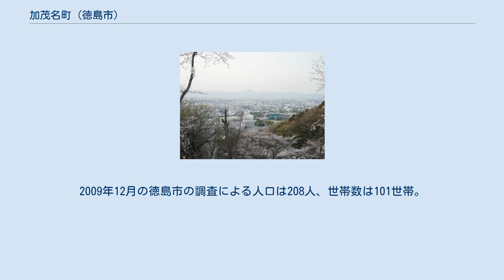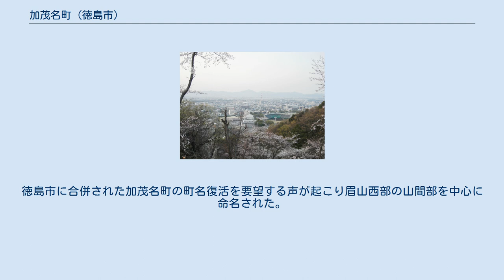加茂名町 (徳島市)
日本 」 徳島県 」 徳島市 」 加茂名町 加茂名町（かもなちょう）は、徳島県徳島市の町名。
2009年12月の徳島市の調査による人口は208人、世帯数は101世帯。
 徳島市の地理的中央部、眉山山系の北西斜面に位置する山分である。
加茂名地区に属しており、北で南庄町・南蔵本町、北東で南佐古八番町、東で佐古山町、南で八万町・上八万町、南東で下町・一宮町、南東の鮎喰川河川敷越しに国府町延命、西で名東町に隣接する。
加茂名地区全体を加茂名町と呼ぶ場合もあるが、当町はその南の山に当たる。
東に佐古山町と蔵本町の境に当たる産八幡神社がある。
中央の中腹斜面は西部公園となっており、桜の名所として知られている。
旧陸軍駐屯地があった所で、南端に忠霊塔がある。
眉山ドライブウェイが東西に通り、眉山山頂まで通じている。
西部には南北に徳島県道203号鮎喰新浜線が地蔵越を通り、市西部と市南部を結んでいる。
その西に眉山カントリークラブがある。
 元は庄町の一部で、昭和18年より現在の町名となった。
徳島市に合併された加茂名町の町名復活を要望する声が起こり眉山西部の山間部を中心に命名された。
 眉山ドライブウェイから見た徳島市